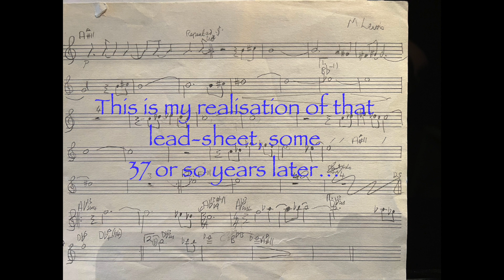Lake Osceola - Composed & performed by Mark Lewis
I recently found an old scrap of manuscript paper, with a scratchy lead sheet written on it. And when I sat down at the piano to play it I thought “oh, I remember this! And I still like it.”

When I say old, this must have been written in about 1985, when I was 22, and studying Composition & Jazz piano at the University of Miami. I could hear straight away what I would have been listening to a lot at the time.

This is my realisation of that lead sheet, some 37 or so years later…

If you just want the audio, here is the Soundcloud

Available on most other streaming platforms soon...